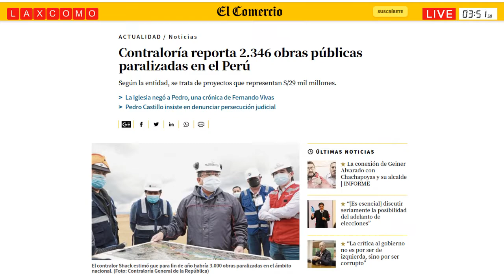OBRAS Paralizadas: Hospital Andahuaylas (Apurímac) y en Cusco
“El mayor número de obras paralizadas en la región Cusco no pertenecen al Gobierno Regional”.